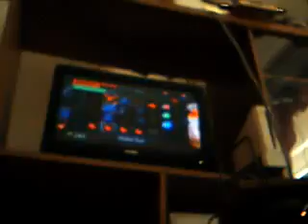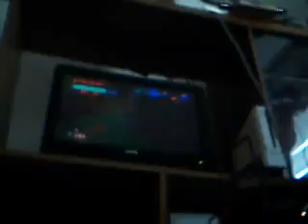let's play old school games on virtual console: LOZ: OOT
part 110: we enter the Gerudo Training ground and pass 2 tests.